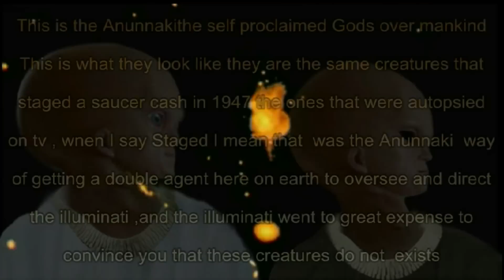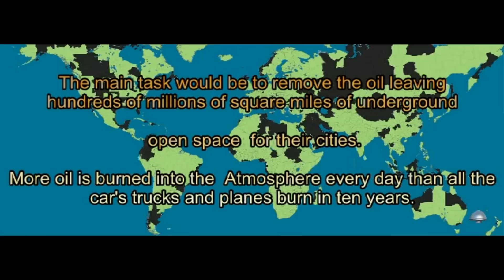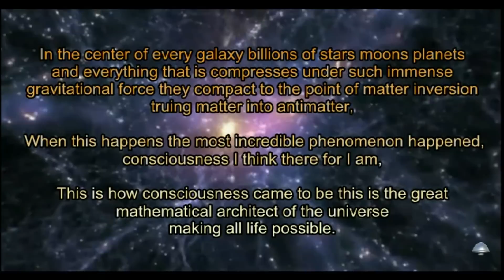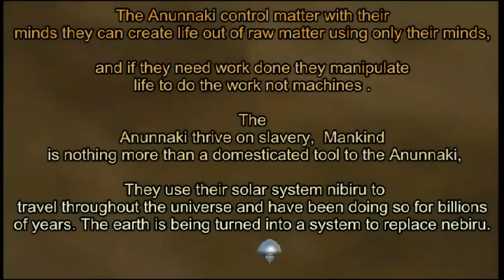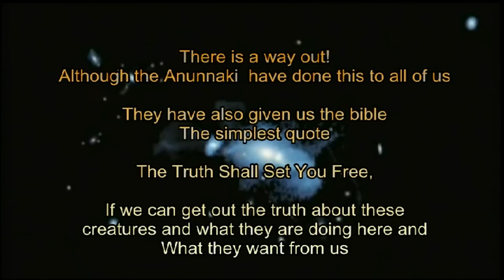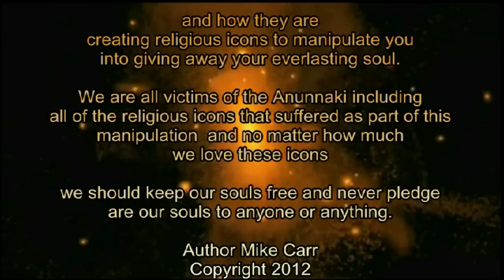Nibiru Interstellar Pyramid Scam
Nibiru  Alien Interstellar Pyramid Scam

Little time left before judgment day, this is the day when the extraterrestrial that has engineered this interstellar pyramid scam and form of slavery are punished. What has happened here on earth and to mankind, Is a interstellar crime, the intelligent races in the universe outnumber the unscrupulous Nazi tyrant races by a million to one. and the opposition of deception has congregated here around our solar system to oppose this crime of deception, to pass judgment and cast punishment, The race that is in control of earth is billions of years more advanced that mankind and are extremely powerful not an easy race to abolish, therefore a sever action will be taking, unfortunate for mankind this action will destroy our solar system. This is why it is so important for mankind to wake up and take his planet back, we have the manpower only we are so poisoned oppressed or paid off, that we as a whole this is 95% of can't even comprehend what is acutely happening. If people could all come together as the one race that we really are, we could do it. These creatures use our racial diversity as a tool of fear to divide and conquer us. The majority has ruled and this type of planarity manipulation will no longer be allowed, unfortunately for mankind by no fault of his own he will lose his solar system. I AM coming soon to start my campaign tour this will be the peaceful political revolution. I wont give up on our sick poisoned pathetic human race until there is no hope left.  Lucifer and these demons are the extraterrestrial race that has enslaved earth. And those humans that knowingly fallow Lucifer will suffer the same punishing fate as his race in this democide.